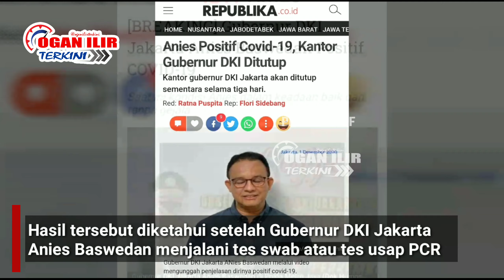Gubernur DKI Jakarta Anies Baswedan Positif Covid-19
OGAN ILIR TERKINI, - Gubernur DKI Jakarta Anies Baswedan dinyatakan positif terjangkit virus corona atau Covid-19. Hasil tersebut diketahui setelah Anies menjalani tes swab atau tes usap PCR.

Anies menjelaskan dirinya bisa terpapar virus corona. Berawal dari Wakil Gubernur DKI Jakarta Ahmad Riza Patria yang lebih dulu terkonfirmasi positif Covid-19 karena tertular dari staf pribadinya.

© Ogan Ilir Terkini (@oganilirterkini)